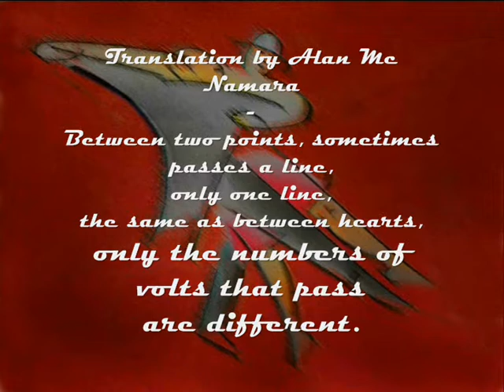HalynaMyroslava 'One Line'/ГалинаМирослава "Одна лінія"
Thanks to Waltz by Arkady Filippenko (Ukrainian: Аркадій Филипенко) (8 January 1912 in the small village of Pushcha-Vodytsia, now a suburb of Kyiv -- 24 August 1983, Kyiv), one of the famous Ukrainian composers.
Thanks to American painter Stefan Tur, who was born in Ukrainian family in 1946, Nebing (Moselle), France, and when at 12 years old moved to USA (NYC).
Thanks to Alan Mc Namara for his translation from Ukrainian into English.
Halyna Myroslava "One Line"
between two points, sometimes passes a line,
one line,
the same as between hearts,
only the numbers of volts that pass
are different.
Галина Мирослава "Одна лінія"
між двома точками проходить лише одна лінія
якщо проходить
як між серцями
тільки кількість вольт різна